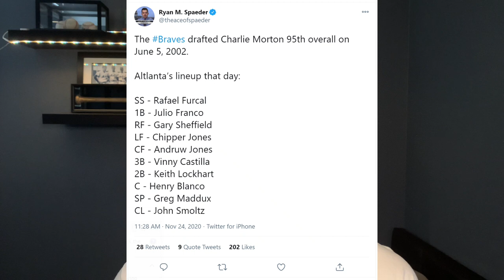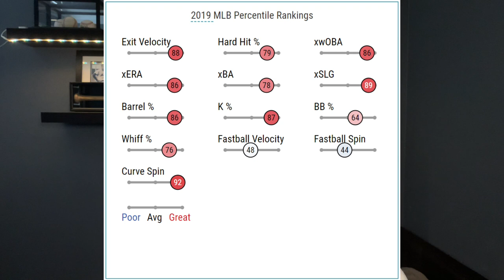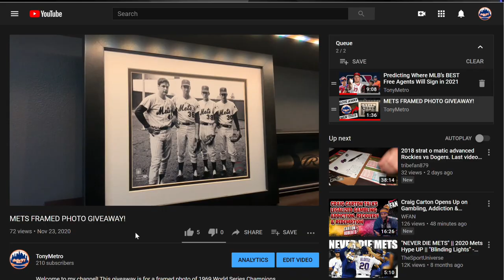Charlie Morton Signs With BRAVES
In this video, I discuss the Braves signing Charlie Morton to a 1 year, $15M dollar deal and what it means for the Braves, their rivals, and of course, the Tampa Bay Rays.